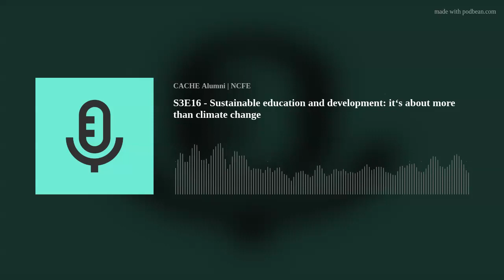S3E16 Sustainable education and development it‘s about more than climate change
00:00 What's Coming Up?
00:36 Introducing Diane Boyd
01:00 Sustainable education and development
14:39 Taking it into practice
25:35 Environmental awareness and skill building
31:02 CACHE Alumni
31:23 Empowering children to learn
21:35 Getting Down To Business
36:54 Connect with Diane

Dr Diane Boyd is a Senior Lecturer in Early Years at Liverpool John Moores University. With a focus on making sustainable practice work, Diane and her team have developed a framework for sustainable working in childcare. In this podcast full of top tips and great ways to navigate the cost, time and development pitfalls of sustainable practice.

Want to see the podcast as a video, instead of just listening? and get access to the video interviews alongside lots of other free resources and support from the award winning network of care, health and early years education practitioners.

Register for our live online event with Dr Diane Boyd here;